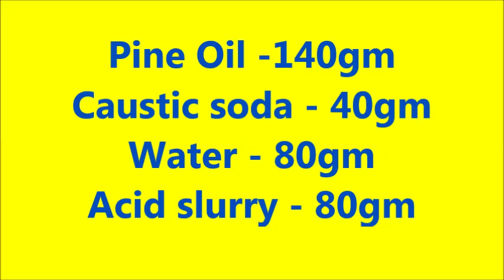How to make Phenyl concentrate _ Phenyl kaise banaye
Materials
Pine Oil -140gm
Caustic soda - 40gm
Water - 80gm
Acid slurry - 80gm